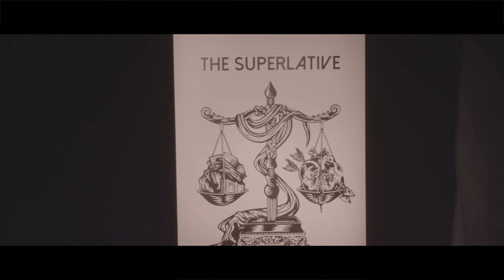High Anxiety - THE SUPERLATIVE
From The Superlative's 3rd album "IN LOVE & DEBT" available FALL 2015

Video directed by: Brendan Jessamine
Camera work by: Brendan Jessamine + Matt Scott
Lighting by: Brendan Jessamine + Matt Scott
Written by: The Superlative
Costumes by: The Superlative
Props by: The Superlative